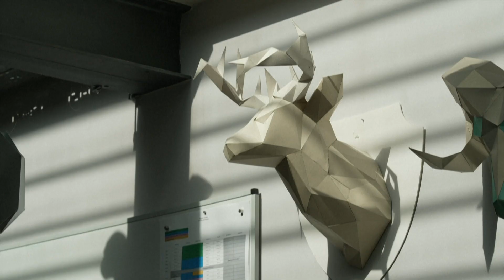Erno Rubik celebra 50 años de la creación de su famoso cubo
El cé­le­bre cubo de Ru­bik cum­ple me­dio si­glo. Fue la pa­sión por los rom­pe­ca­be­zas y los desa­fíos geo­mé­tri­cos lo que lle­vó a Erno Ru­bik a di­se­ñar el pe­que­ño cubo que lo ha­ría fa­mo­so.